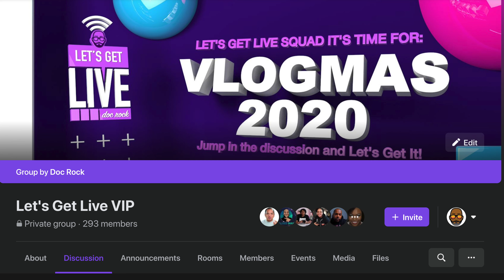Vlogmas 2020 Wrap Up - Plans for 2021 - Think Like A Creator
Youtube Advice for Small Channels 🔥 Don't Watch This Reality Check 🔥

Vlogmas 2020 is here. I wanted to share my lovely city and speak real quick on the Business mindset and being a creator. How to Create a Business Mindset? What we speak out loud and to ourselves manifest in our realities. Start today people let create that business mindset for our channels and watch us grow on YouTube.

I started on a mission to do this VLOGMAS 2020 challenge mostly to better myself and see if I could see this thing all the way out to fruition. I decided to get a few buddies to jump in on the VLOGMAS challenge with me sort of to act as accountability partners. What’s crazy is talking about this on my live stream I found an entire community of people 170 and growing willingness to do the challenge with me take it upon themselves to do something for themselves. We will glow up and grow up together and that my friends is amazing.

🟣 👉🏽 Join the DRPPSQUAD, the membership site for those serious about growing on YouTube and expanding their Live Stream reach: 👉🏽

🔴 TubeBuddy is what you need to GROW your channel 🔴

🟣 Get your VLOGMAS 2020 gear and help support the cure of Alzheimer's 🟣

🟪 Check out Away, a travel brand making everything you need to make your travels seamless and thoughtful. (The Carry-Ons can even charge your phone!)  Get $20 off your first suitcase.
(Discount will show on the last screen of checkout)